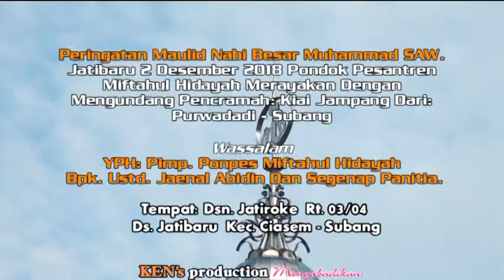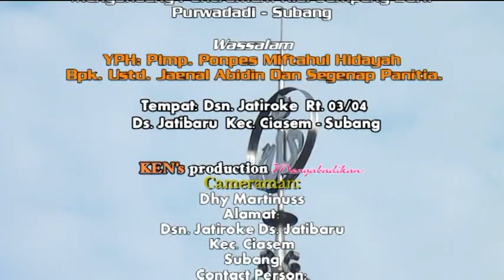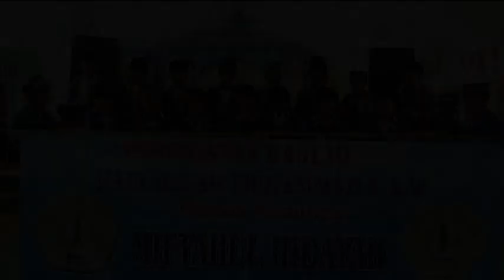PERINGATAN MAULID NABI BESAR MUHAMMAD SAW. PONPES. MIFTAHUL HIDAYAH SIANG //2018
TERIMAKASIH SUDAH MENONGTON
Lokasi Dsn. Jatiroke Rt 03/04 Ds. Jatibaru. Kec. Ciasem - Subang